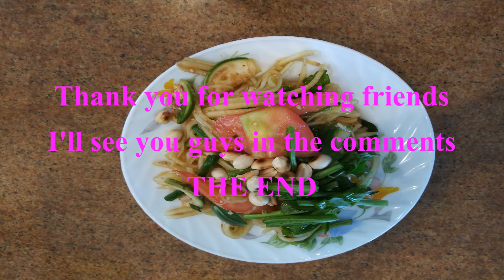Khmer Home Made Papaya Salad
PAPAYASALAD:
- ONE PAPAYA SHRED THE WAY YOU WANT IT., TWO OR THREE RIPR TOMATOES CUT THEM UP INTO BIG CHUNKS, STRING BEAN ONE LB. CUT INTO PCS, ONE INCH LONG, THEN SMASH THEM NOT TOO FINE BUT JUST SOFT THEM DOWN. LEMON OR LIME ONE OR TWO WHICH EVER SOUR TASTE YOU PREFER. DRY SHRIMPS 1/4 LB. SOAK IM HOT OR COOL WATER TO SOFT THEM DWON (OPTION). FISH SAUCE THICK TEXTURE ONE SMALL COFFEE CUP. HOT CHILI UP TO YOU, FIVE TO TEN PCS. ROASTED PEANUT ONE COFFEE CUP, SMASH OR SERVE WHOLE, TWO TABLE SPPON OF SUDAR. BASIL, EGGPLANTS, KHMER SANG TUNHUM, MINT, GEE RO NA,
TO GET MORE SETAIL, PLEASE ENJOY THE VIDEO. THANK YOU FRIENDS.